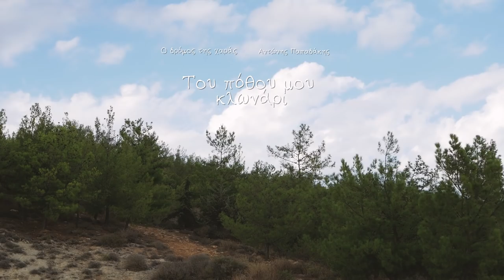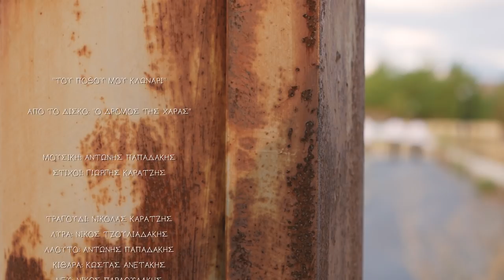ΤΟΥ ΠΟΘΟΥ ΜΟΥ ΚΛΩΝΑΡΙ - ΝΙΚΟΛΑΣ ΚΑΡΑΤΖΗΣ - ΑΝΤΩΝΗΣ ΠΑΠΑΔΑΚΗΣ | Offiical Video Clip © 2018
TOU POTHOU MOU KLONARI - NIKOLAS KARATZIS - ANTONIS PAPADAKIS | Offiical Video Clip © 2018
Μουσική: Αντώνης Παπαδάκης, στίχοι: Γιώργης Καράτζης

Να γράψω θέλει σ αγαπώ στ’ ολόγιομο φεγγάρι,
να το θωρείς να χαίρεσαι, του πόθου μου κλωνάρι.

Να ’χε μπορώ το «σ’ αγαπώ» να γράψω στον αέρα,
για  να σε βρίνει όπου κι αν πάς, ομορφοθυγατέρα.

Να μπόρουνα τον ουρανό να τονε μεγαλώσω,
για να χωρέσει το σεβντά που έχω να σου δώσω.

Ωσάν το χιόνι στη κορφή που λιώνει αγάλι-αγάλι,
λιώνω κι εγώ στα χέρια σου, αγάπη μου μεγάλη.

Σγουρό βασιλικάκι μου κι αγριολούλουδό μου,
πώς να σε βάλω στο λαιμό, να σ’ έχω φυλαχτό μου.

Χαλάλι σου η αγάπη μου, χίλιες φορές χαλάλι,
αν είχε ξαναγεννηθώ, θα σ’ αγαπούσα πάλι.

«Ο ΔΡΟΜΟΣ ΤΗΣ ΧΑΡΑΣ»
Η συνεχής εναλλαγή χαράς και πόνου στην καθημερινότητα γίνεται συχνά πηγή έμπνευσης. Βαθειά αλήθεια της ανθρώπινης ύπαρξης, που δύσκολα αναλύεται σε λίγες γραμμές λέξεων αλλά σίγουρα την έχουμε νιώσει μέσα στη ψυχή και την καρδιά μας στο διάβα της ζωής. Συναισθήματα που βαδίζουν στο δρόμο της χαράς, άλλες φορές μέσα από σύντομες διαδρομές και εμφανείς προορισμούς, κι άλλοτε δρόμους μακρινούς που οδηγούν σε απόκρημνους γκρεμούς, σκοτεινούς γιαλούς, κακοτράχαλα σοκάκια, που οδηγούν στο άγνωστο. Αυτή η εναλλαγή των συναισθημάτων μέσα στο δρόμο της χαράς μας κάνει να ζούμε έντονα τον τελικό προορισμό της…

Α.Π.

ΠΕΡΙΕΧΟΜΕΝΑ CD:
1. Άδικο κόπο κάνω - Αντώνης Μαρτσάκης (Συρτός)
Στίχοι: Γιώργης Δημητράκης ( Έλληνας)
2. Βαθιά αλήθεια – Μιχάλης Αλεφαντινός (Συρτός)
Στίχοι: Γιώργης Καράτζης
3. Ο δρόμος της χαράς – Νικόλας Καράτζης (Αργός Συρτός)
Στίχοι: Γιώργης Καράτζης
4. Σ’ ίντα μπαξέ – Μιχάλης Κουνάλης (Συρτός)
Στίχοι: Αριστείδης Χαιρέτης ( Γυαλάφτης )
5. Βρύση - Αντώνης Μαρτσάκης (Τραγούδι)
Στίχοι: Αντώνης Παπαδάκης
6. Φύλλα και φτερά – Νικόλας Καράτζης (Συρτός)
Στίχοι: Γιώργης Καράτζης
7. Νύχτα – Βασίλης Σκουλάς (Αργός Συρτός)
Στίχοι: Αντώνης Παπαδάκης
8. Του πόθου μου κλωνάρι – Νικόλας Καράτζης (Κοντυλιές)
Στίχοι: Γιώργης Καράτζης
9. Μέσα στ’ όνειρο – Μιχάλης Πετσάκης (Αργός Συρτός)
Στίχοι: Αντώνης Παπαδάκης
10. Το χρώμα τση χαράς – Νικόλας Μανιουδής (Αργός Συρτός)
Στίχοι: Αντώνης Παπαδάκης
11. Αστερούσια (ορχηστρικό)
Μουσική: Αντώνης Παπαδάκης
Επιμέλεια – ενορχήστρωση: Πάρις Περυσινάκης - Αντώνης Παπαδάκης

Τραγουδούν:
Σκουλάς Βασίλης
Αλεφαντινός Μιχάλης
Πετσάκης Μιχάλης
Μαρτσάκης Αντώνης
Κουνάλης Μιχάλης
Καράτζης Νικόλας
Μανιουδής Νικόλας

Στίχοι:
Καράτζης Γιώργης: 2, 3, 6, 8
Αριστείδης Χαιρέτης (Γυαλάφτης): 4
Δημητράκης Γιώργης (Έλληνας): 1
Παπαδάκης Αντώνης: 5, 7, 9, 10

Έπαιξαν οι μουσικοί:
Πάρις Περυσινάκης: Βιολόλυρα (1), Λαούτο (3), Μαντολίνο (9,11), Λύρα (11)
Νίκος Τζουλιαδάκης: Λύρα (4, 6, 8)
Αντώνης Παπαδάκης: Λαούτο κρητικό & λαούτο στεριανό
Κώστας Ανετάκης: Κιθάρα
Δρίμης Μανώλης: Κιθάρες (7)
Παραουλάκης Νικός : Νέυ
Μίμης Ντούτσουλης: Ηλεκτρικό μπάσο
Φίλιππος Λευκαδίτης: Κρουστά

Επιμέλεια βίντεο: Αντώνης Μπερκάκης
Οι κύριες ηχογραφήσεις και editing έγιναν στο Home Studio του Πάρι Περυσινάκη το Φεβρουάριο του 2017, σε σύστημα Pro Tools.
Συμπληρωματικές ηχογραφήσεις, μίξεις και  mastering έγιναν από τον
Μιχάλη Μαυράκη (Mavrakisound), και σε σύστημα Cubase.
Δημιουργικό: Δημητράκης Γιάννης